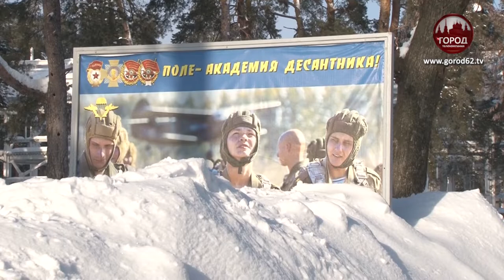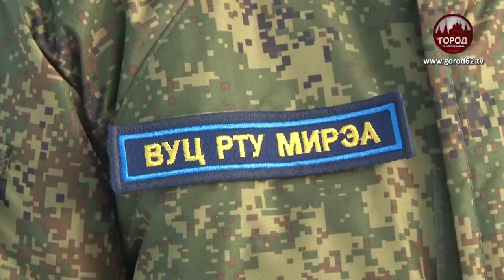«ЗИМА В СПЕЦНАЗЕ»